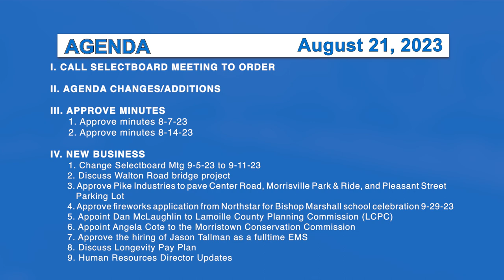Morristown Selectboard 8/21/23